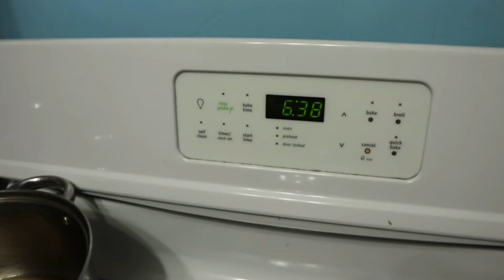Amazing saute mix vegetables.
Recipe:3 cups mixed shredded,carrots,purple cabbage,and broccoli,half of sliced onions garlic half a clove pounded.3 tbsps soy sauce,1 half cup of chopped tomato.1/4 cup cooking oil.1 half  tsp salt  or  1/8 cup of soy sauce.

Procedure:Pour cooking  oil  to heated carahay,pour garlic let  it  become brown then add in onions,add in soy sauce,then add  in the shredded vegetables.and the last  is the chopped  tomato.Will serve 4 persons.high in fiber.This recipe can be used to fill in a fresh spring roll.